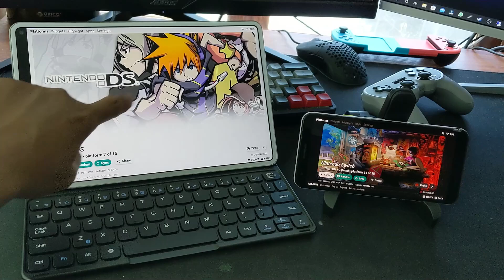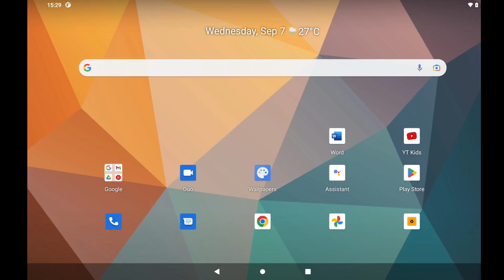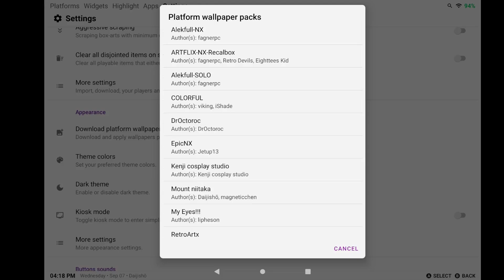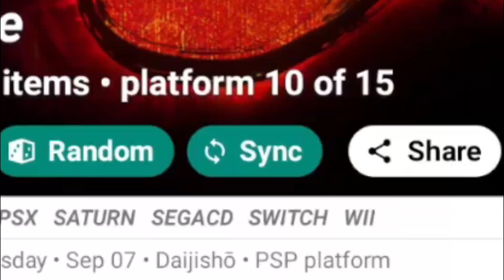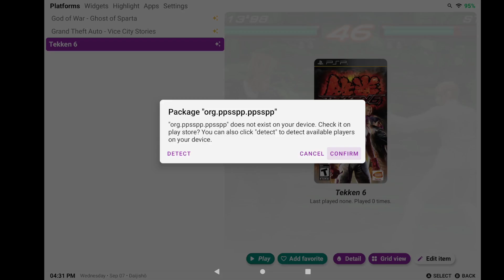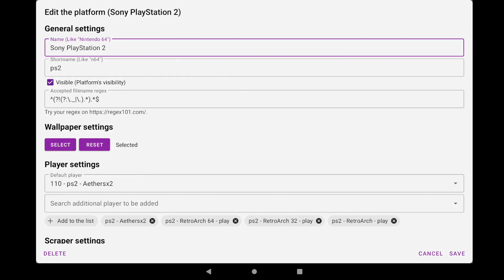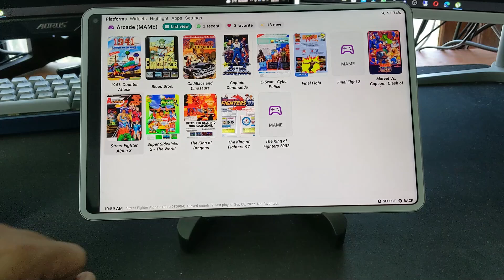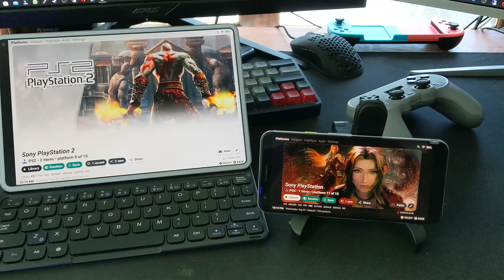Wajib Nyobain !! Ini Cara Menjadikan Smartphone / Tablet Androidmu jadi Gaming Center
kali ini kita bakal share ke kalian cara menjadikan hape atau tablet yang kita punya menjadi gaming center layaknya batocera. kalau batocera bisa dipakai di laptop atau pc nah aplikasi yang satu ini bisa kit terapkan di hape dan tablet yang kita punya. tampilan yang joss performa yang oke adalah daya tarik dari aplikasi ini. tontonin videonya sampai habis biar dak penasaran.
00:00 : opening
01:10 : persiapkan rom
01:31 : instal daijisho
01:58 : Setting platform
03:20 : pasang wallpaper pack
04:10 : setting emulator dan game
06:49 : test play game 1
07:20 : setting emulator dan game ps2
08:47 : test play game 2
08:59 : test play game 3
09:57 : kesimpulan

mau konsultasi rakit pc atau upgrade pc, DM saja via IG tau cek WA di IG kita :@kentangtech_aja